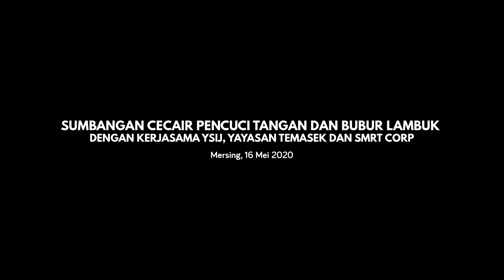SUMBANGAN CECAIR PENCUCI TANGAN DAN BUBUR LAMBUK DENGAN KERJASAMA YSIJ, YAYASAN TEMASEK, SMRT CORP